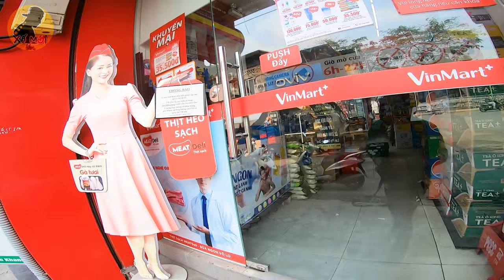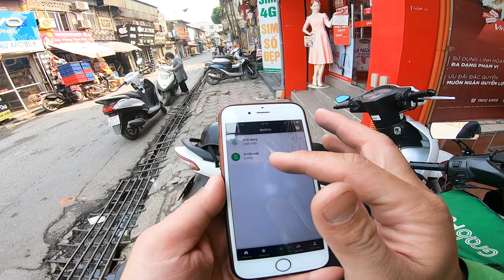Chở Em Gái 35Km Về Tận Quê Giá Chỉ 50K || Xế Mới